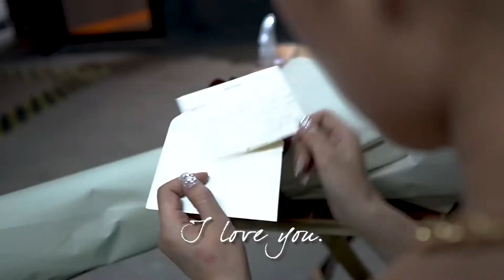Birht Date sobrang saya nya) Jolai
wow sana oll